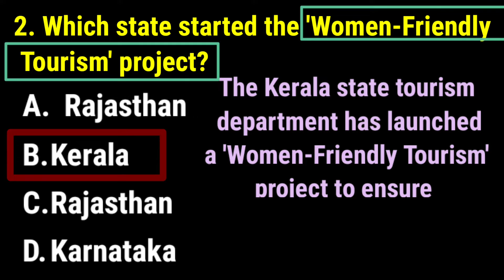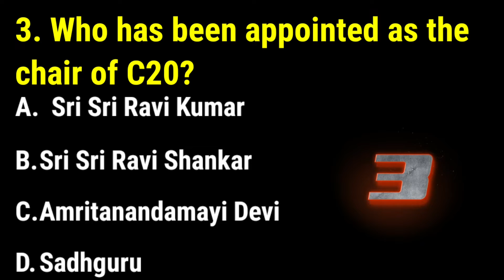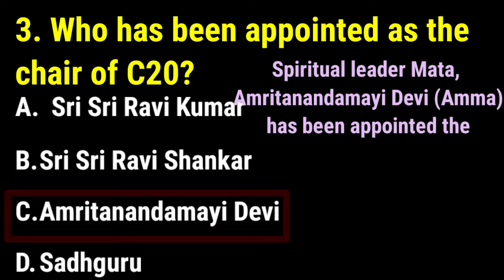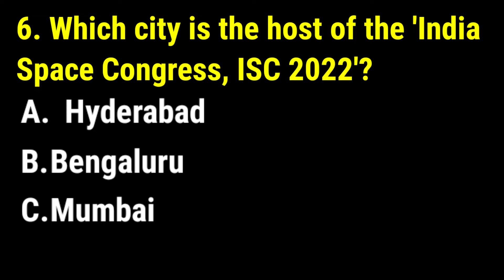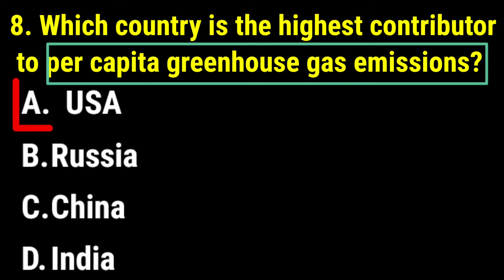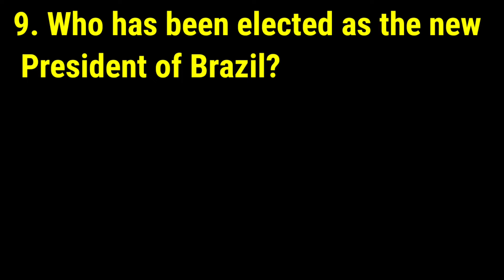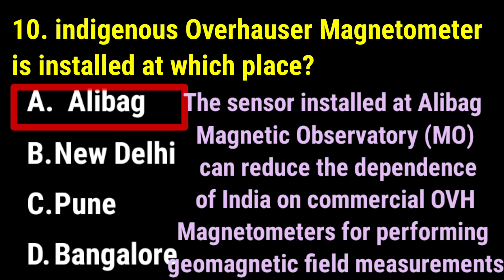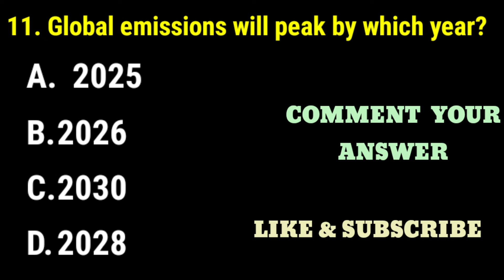18 November 2022 current affairs GK MCQ CURRENT AFFAIRS TODAY IMPORTANT CURRENT AFFAIRS IN ENGLISH